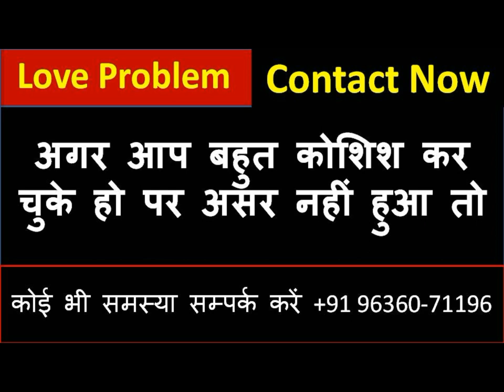नाभि पर नाम लिखकर उसपर मिर्ची लगाओ प्यार का वशीकरण होगा